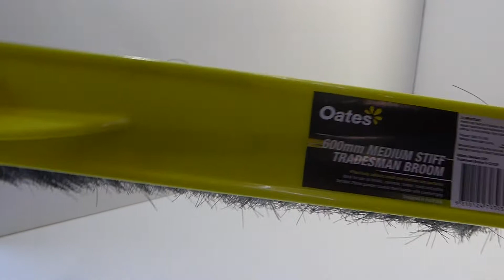600mm Medium Stiff Tradesman Broom Complete